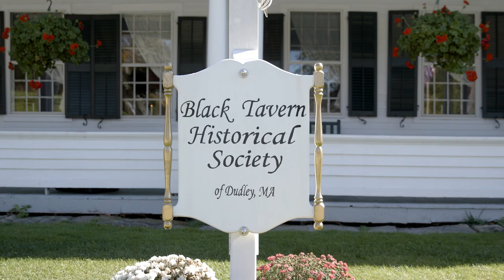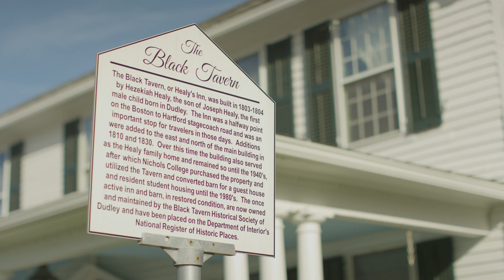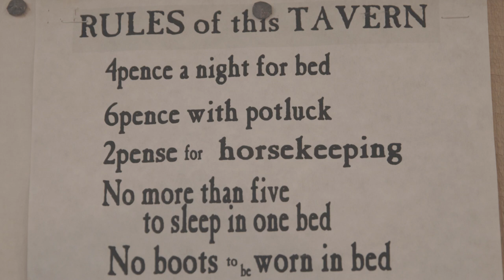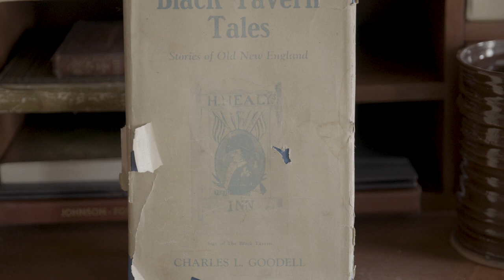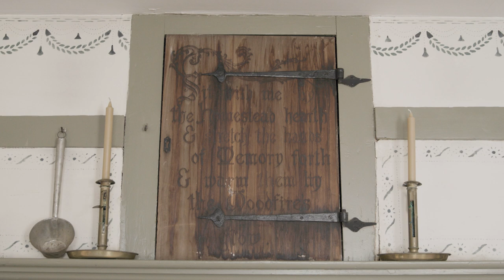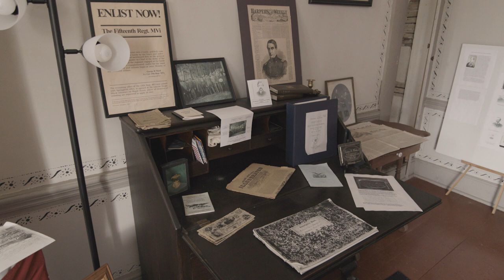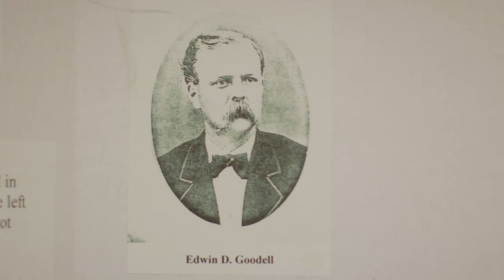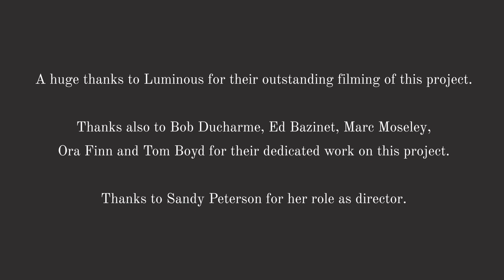Black Tavern Historical Narration and Virtual Tour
A narrated history and tour of the Black Tavern in Dudley, Massachusetts.
Thanks to the Janet Malser Humanities Trust for funding the production of this video.